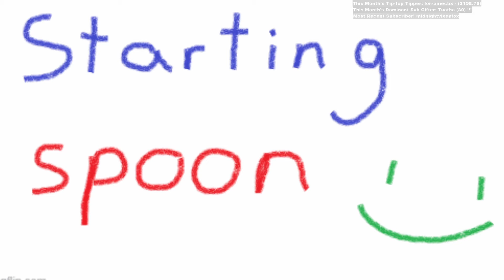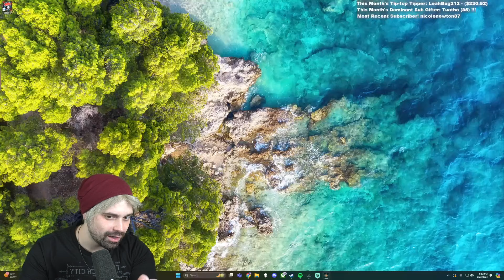Friday night is for CURSING BAYLE. - Elden Ring DLC - Stream 19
22:16 - Gameplay Begins

Unedited VODs! Better than nothing! Original content coming at some point, but for now, this is something! New streams every Tuesday and Thursday around 6:30pm Pacific and Sunday around noon